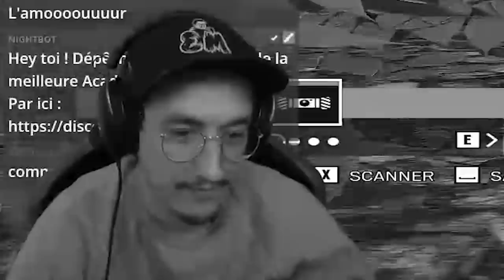Sixquatre ULTRA CHAUD ! o_O 🎓 Rainbow Six Siege